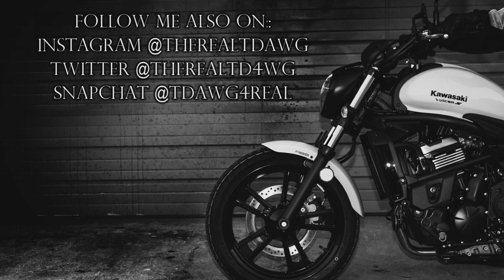Would You Quit Riding If... | Kawasaki Vulcan S | Motovlog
Figured this would be a good subject to discuss. Everyone is entitled to their opinions and heart-felt decisions. Let me know what y'all think!

*MY BIKE*
2016 Kawasaki Vulcan S 650 (ABS)

*RECORDING GEAR*
-Helmet Cam
GoPro Hero4 Silver
- Microphone
-Mic Adapter

*MY GEAR*
Helmet - KBC Racing VR1-X Urban Combat Series
Jacket - Speed & Strength Cruise Missile Armored Hoodie
Gloves - Dainese